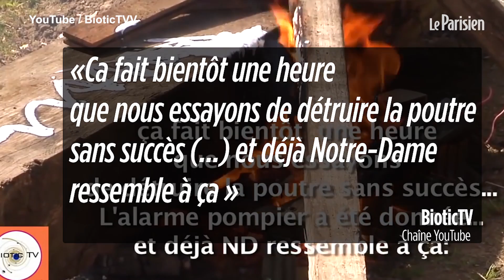Vidéos « complotistes » sur Notre-Dame : « ces essais ne représentent pas la réalité »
Des internautes ont tourné des vidéos dans lesquelles ils mettent le feu à des poutres, des solives et des bouts de bois avec des chalumeaux et des produits combustibles. Objectif : essayer de valider la thèse d'un incendie criminel à Notre-Dame ou du moins de créer le doute quant à l'origine du feu dans la cathédrale. Le spécialiste du feu Daniel Joyeux, expert en sécurité incendie près la Cour d’appel de Paris, nous explique en quoi ces expériences ne représentent en rien le feu qui s'est déclaré lundi dernier. br/br/Retrouvez l'info en temps réel avec Le Parisien : &gt;&gt;